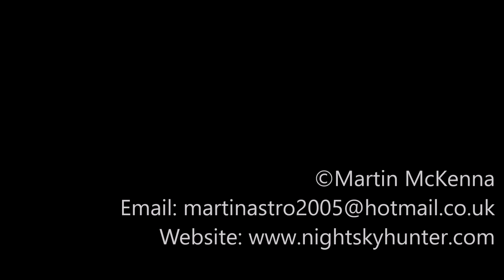DJI Mavic 2 Pro - Tanker THUN LUNDY Enters Lough Foyle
September 2nd 2021, 150m tanker Thun Lundy enters Lough Foyle destined for Foyle Port carrying oil. Also filmed the Foyle Leader.